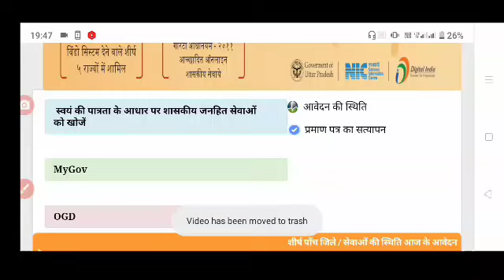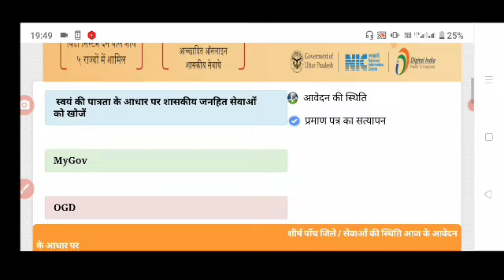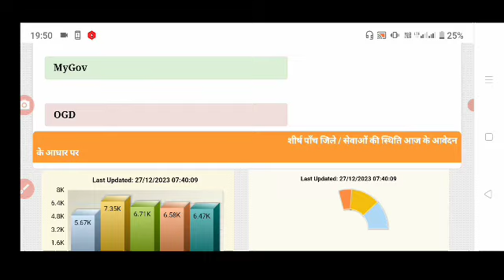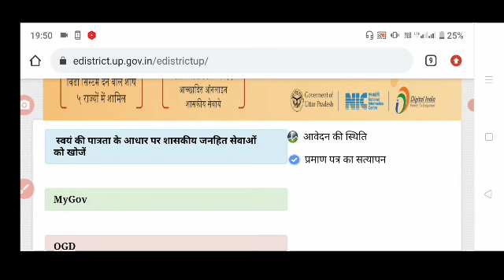मूल निवास 1 दिन में कैसे बनवाएं 2024, निवास प्रमाण पत्र 1 दिन में कैसे बनवाएं 2024, mool niwas 1 din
मूल निवास 1 दिन में कैसे बनवाएं 2024, निवास प्रमाण पत्र 1 दिन में कैसे बनवाएं 2024, mool niwas 1 din me kaise banvaye 2024